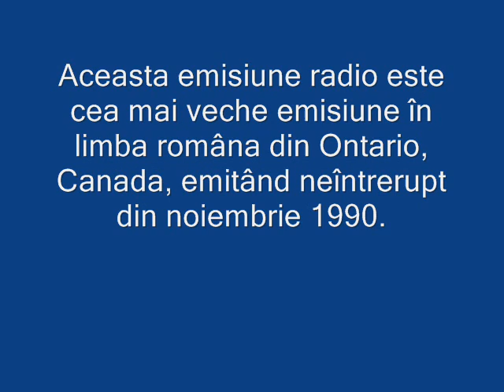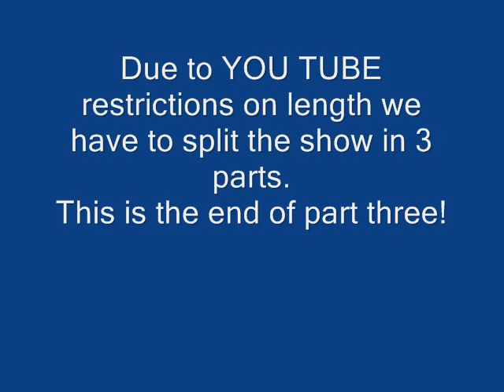Romanian Radio in Toronto-July 13, 2002-Part 3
This is an audio recording of the Romanian radio programme aired in Toronto on July 13, 2002. Due to YOU TUBE time restriction it was split in 3 parts. This is the third part.
The show is produced by the Romanian Cultural Society MIORITA, a non-profit organization registred in the province of Ontario, Canada. This programme is the oldest Romanian show in Ontario and is running since November 1990.
The images are taken from various events where the Romanian Community had participated as well as some photos from Romania.